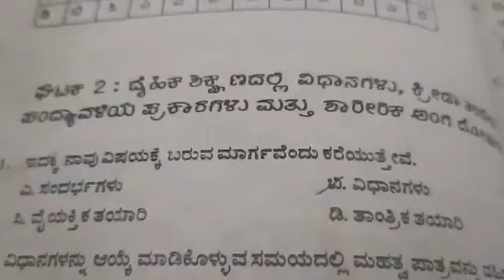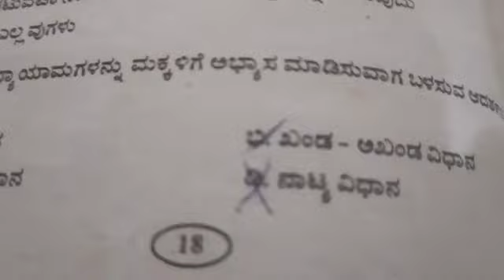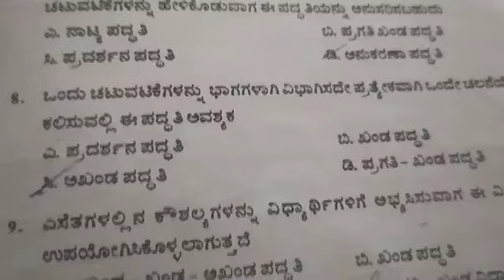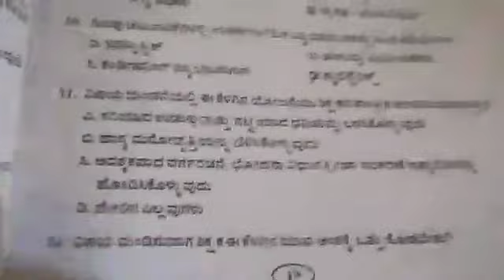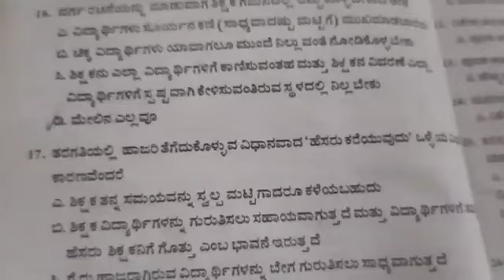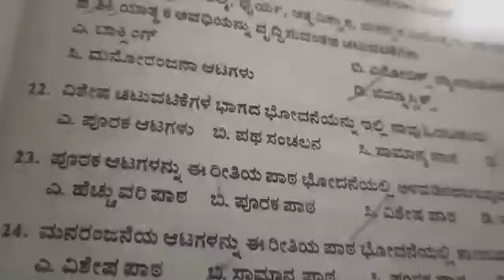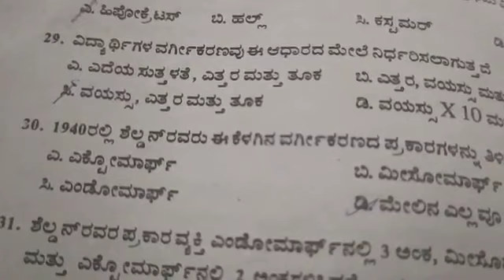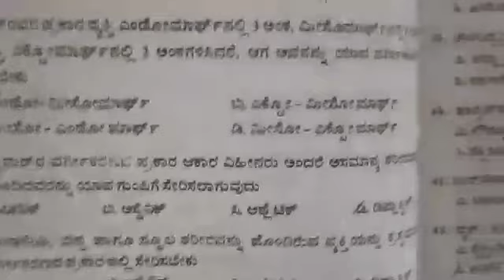ದೈಹಿಕ ಶಿಕ್ಷಣದಲ್ಲಿ ವಿಧಾನಗಳು, ಕ್ರೀಡಾ ತರಬೇತಿ, ಪಂದ್ಯಾವಳಿಗಳ ಪ್ರಕಾರಗಳು ಪ್ರಶ್ನೋತ್ತರಗಳು